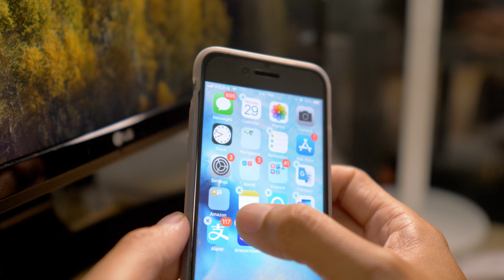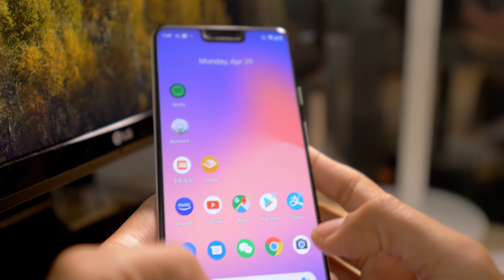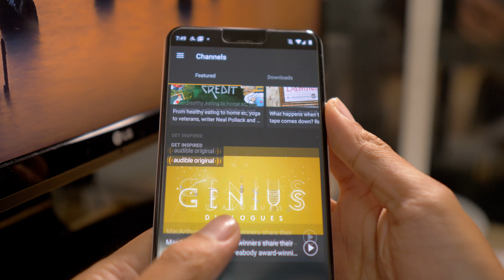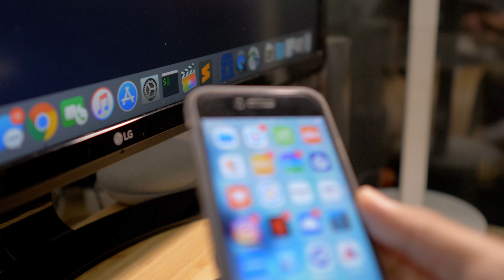Young3C 不只是穷！我为什么退订了美国亚马逊Prime会员?-why I canceled amazon prime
Young3C 不只是穷！我为什么退订了美国亚马逊Prime会员?-why I canceled amazon prime，更多精彩请关注油管youtube.com/c/Young3C，寻宝店铺：shop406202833.taobao.com，微信公众号: 漾3C，官网young3c.com，电报群舶来数码，潮流评测，尽在Young3C。